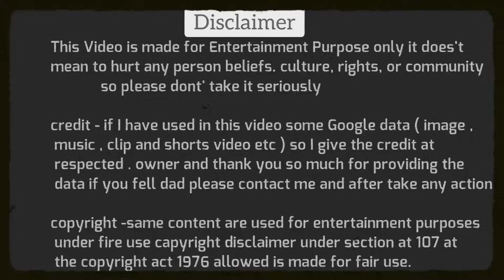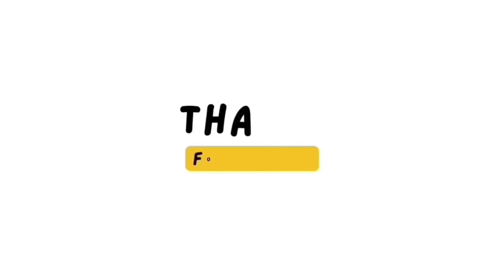Ajay Alok News Ancor Garima Singh🔥Vs Supriya Shreenate☺️Debate Video | Debates | The Khabri Show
Ajay Alok News Ancor Garima Singh🔥Vs Supriya Shreenate Congress☺️Debate Video | Debates | The Khabri Show

Dosto Aaj Ki Is Video Me Hum Dekhne Wale Hai Garima Singh Ajay Alok BJP vs Supriya Shreenate Congress Debate, Ummed Hai Aapko Ye Video Bahut Pasand Aayegi.